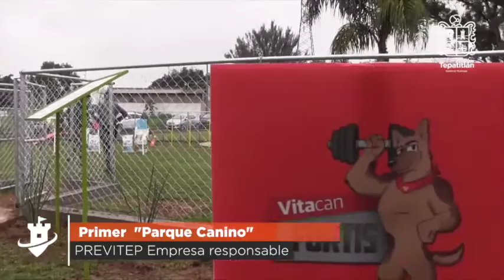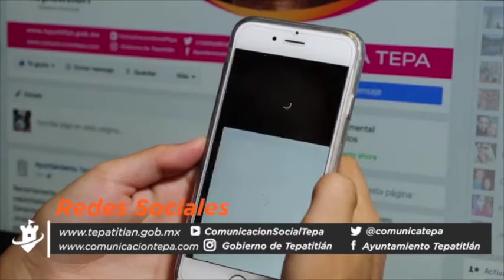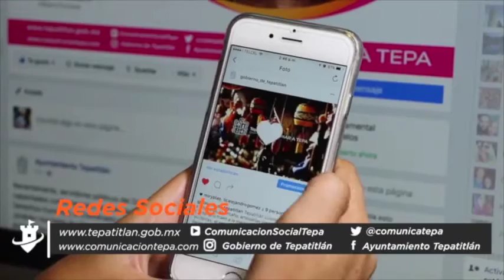Mi Ciudad en Movimiento 14 de noviembre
¿Ya te enteraste de lo acontecido en la semana?
Mi Ciudad en Movimiento trae información completa para que en instantes estés al tanto de lo que sucede en nuestra ciudad.

¡Excelente inicio de semana!